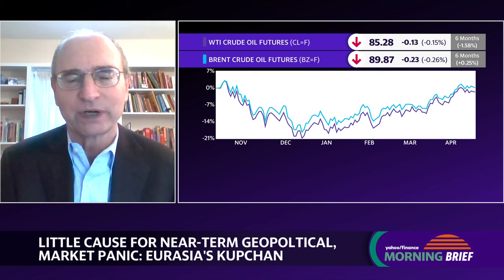Israel will likely respond to Iran without risking total war: Expert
According to an NBC report, Israel's potential response to Iran's air attack may be "imminent." Eurasia Group Chair Cliff Kupchan joins The Morning Brief to discuss what Israeli retaliation may look like.
Kupchan signals that Israel will be "very careful" as it is under pressure from the Biden administration not to trigger a regional war. However, Kupchan believes that Israel must respond in order to "trim down this new Iranian bravado" and demonstrate that such attacks cannot continue. The nation may target Iranian allies in Syria-aligned militias "one level down," so Iran will not be forced to shoot back.
Though Kupchan characterizes Biden and Netanyahu's relationship as strained, he says that the conflict with Iran has "reset" the relationship, with the US coming to Israel's aid. Overall, Kupchan calls the present moment a "real risky" one: he explains that Israel and Iran's tensions are overlapping with Israel's determination to push Hezbollah back from the northern front, and adds that the War on Gaza isn't over.
"We are on a structurally escalatory path," the Eurasia Group chair states, noting that if the Strait of Hormuz comes into play, oil prices could surge and shipping lanes in the Red Sea could also be affected. He characterizes these potential developments as a "risk" to the market.